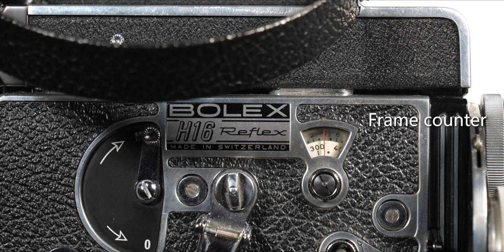The Sexiest 16mm Cinema Camera - Bolex H16 REX-5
I don't believe there is a 16mm cinema camera  more sexy then the Bolex, if you say there are,  you are wrong.